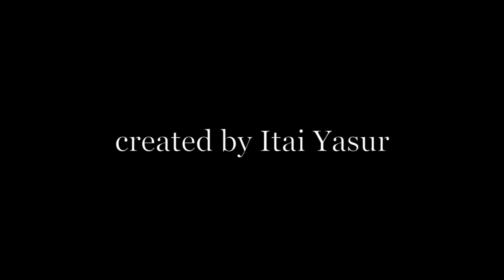Awake All Night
A new musical by Itai Yasur featuring two performers, a piano and a cello. The  show is set on a bench in a small urban park and takes place during a long distance phone call between Hermes, the messenger god, and Ariadne, a college student, as he tries to write a song to get her to stay and she tries to design a dress to summon the courage to leave. Filmed live on July 26th at the Brookland Artspace Lofts Studio in Washington, DC as part of the 2015 Capital Fringe Festival.